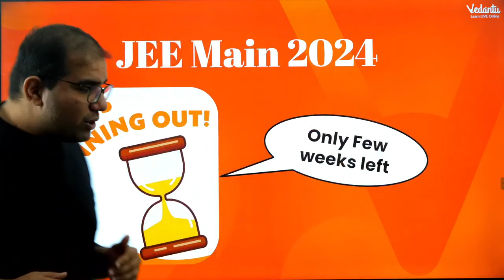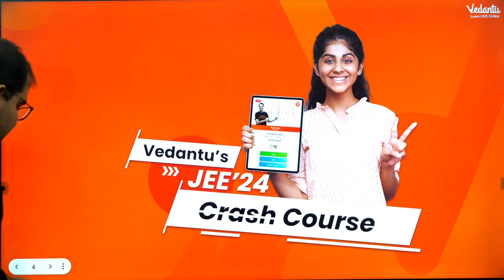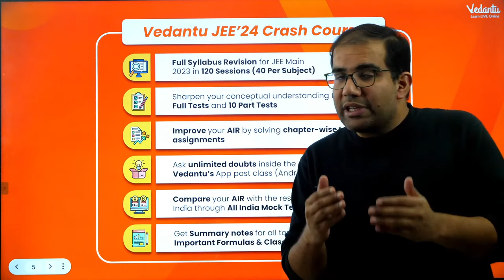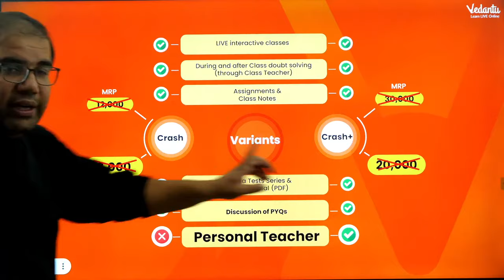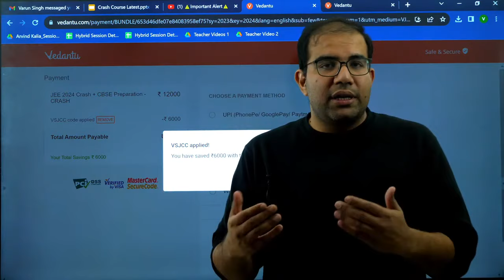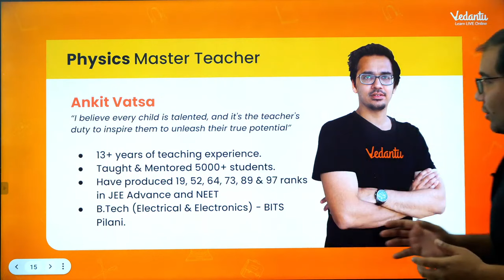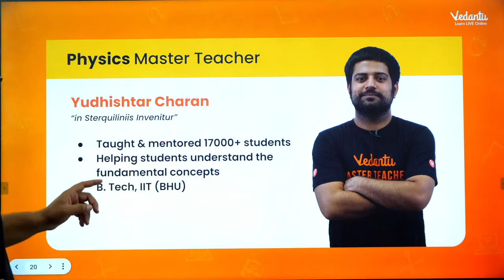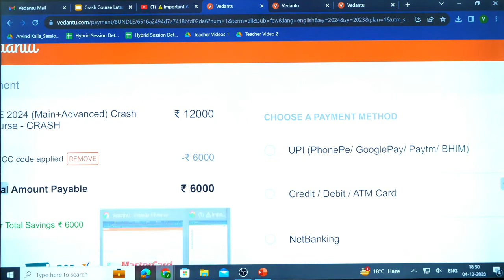Crash Course Price Drop😱 | Last Chance 🚨 | Vinay Shur Sir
Sounds Amazing?